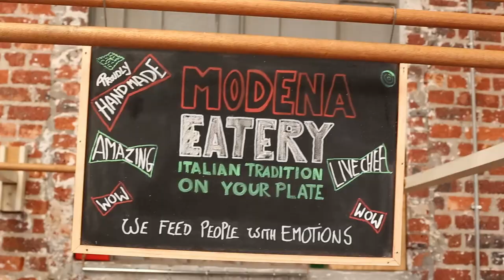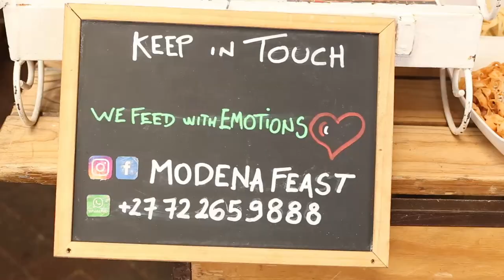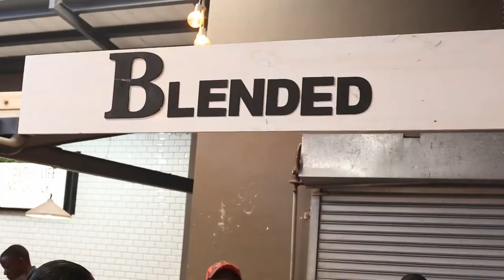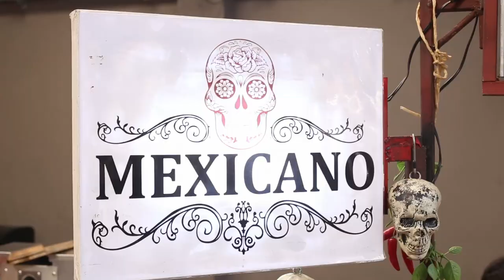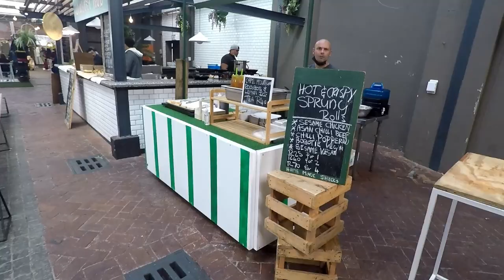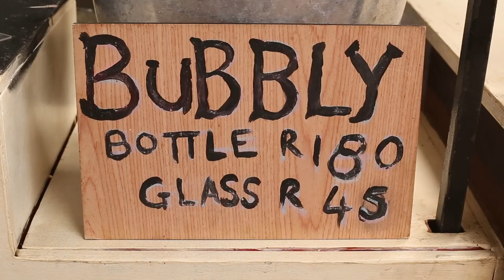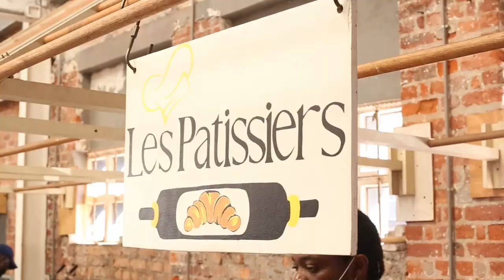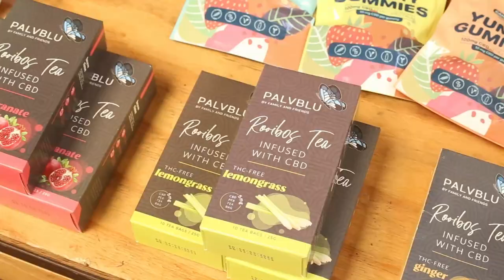NEIGHBOURGOODS MARKET, Cape Town, South Africa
IN THIS EPISODE: I visit one of the most popular markets in Cape Town.

The Free Wild World podcasts and vlogs cover places, people, events and philosophies about life and the universe.

Also look for us, (Free Wild World), on Instagram & Twitter.